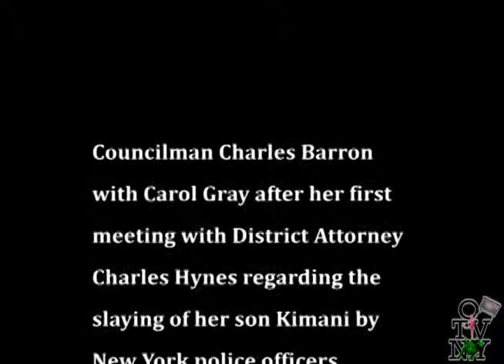Carol Gray, slain teen Kimani's mother, after meeting District Attorney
Councilman Charles Barron with Carol Gray after her first meeting with District Attorney Charles Hynes regarding the slaying of her son Kimani by New York police officers.

Kamani Gray was gunned down the night of Saturday, March 9 by two plainclothes police officers who claimed the 16-year-old boy had pointed a gun at them. Eyewitnesses said Kimani was unarmed and that the police continued to fire at him after he had fallen, and then threatened them, the witnesses in turn. The two cops had a history of brutality and falsifying evidence , and their claim of self-defense was made all the more dubious when the coroner revealed that 3 of the 7 fatal bullets came from the rear Nonetheless, as comments on our previous uploads have made clear, many people's views of this story are colored by the initial reports in the mainstream media, that ran with the cops' version of the event, and publicized the boy's criminal record.

To help tell the true story of Kimani Gray, including its context of police-community relations in communities like East Flatbush, Occupy TV New York is making a documentary envisioned as a narrative told by many voices, most of them residents of East Flatbush.

We will continue to cover the events in East Flatbush and upload them to this playlist.

Shot and edited by Atiq Zabinski.

OccupyTVNY is a project of the OWS Media Working Group. We mobilize and coordinate volunteer citizen journalism. To get involved, come to our meetings